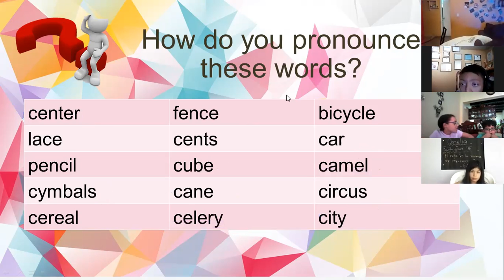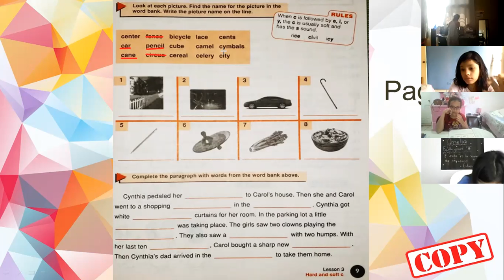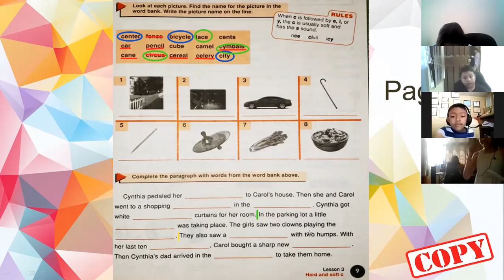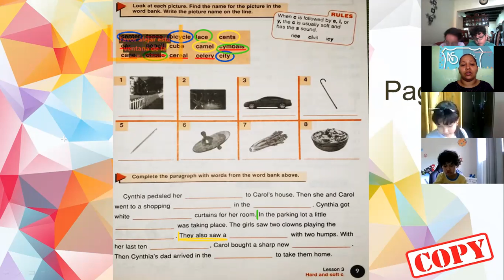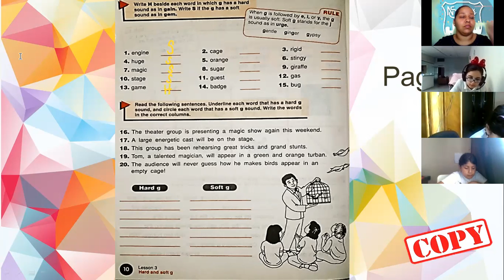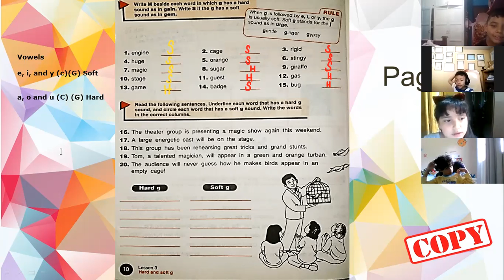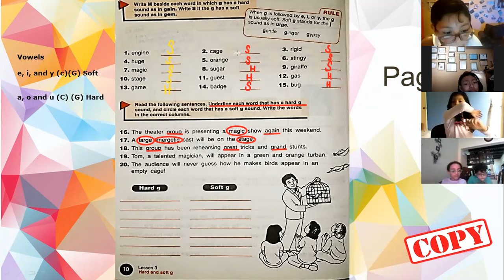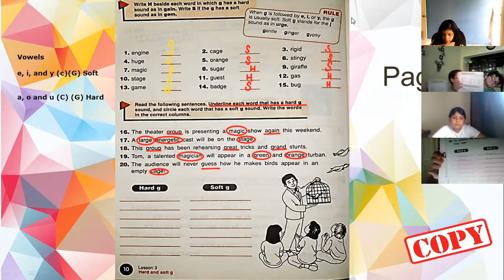PHONICS 14/9/21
HARD C AND G SOUND